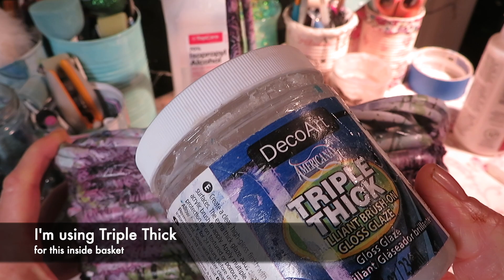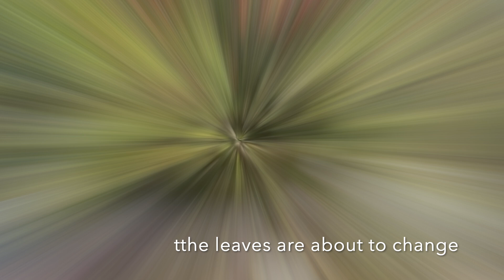DIY decoupage upcycle an old basket to planter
Free Kindle App for smart device
Ebook Successful Decoupage Every Time!
Stationary Vacuum
Aqua Brush/water brush
Napkin Decoupage glue
excellent alternative if above is out.
Triple Thick Glaze
weatherproof top coat
fall napkins apples and sunflowers
Fall apples napkins
Hello Fall napkins
Artist brush set
wicker basket with handles